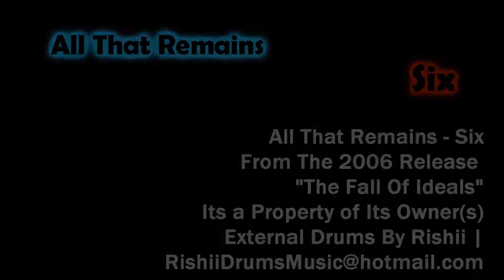Rishii | Six | All That Remains | DRUM COVER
thanks to

pao mercado
fannii
pascual carlos

and for all the people that support me